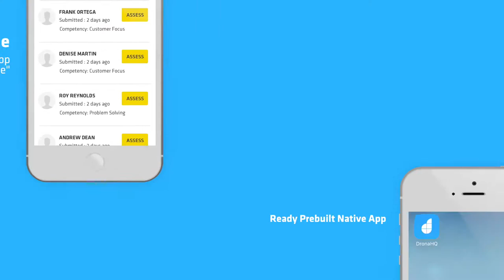Drona HQ HTML5 App Container